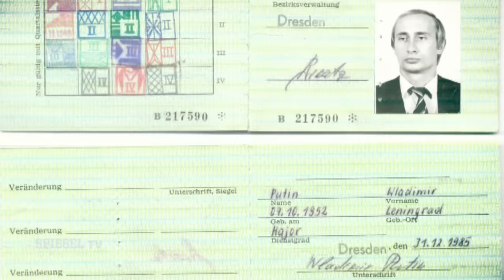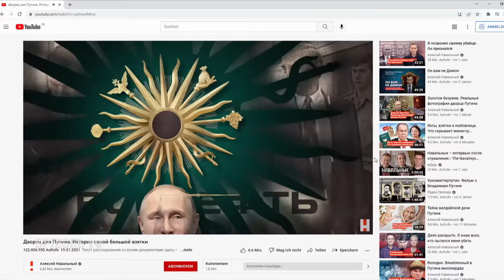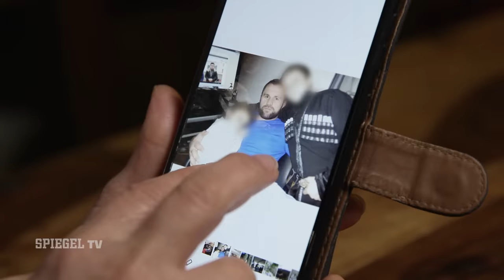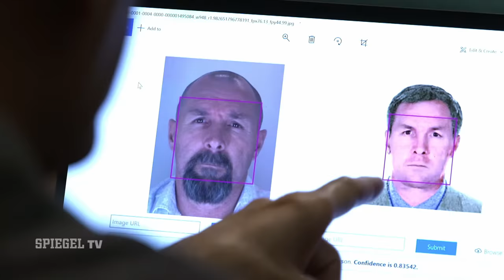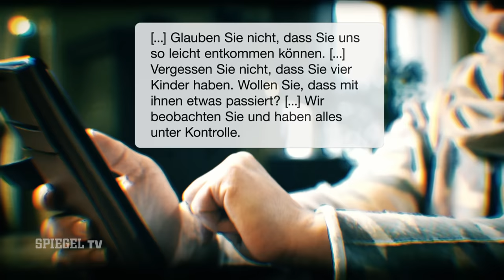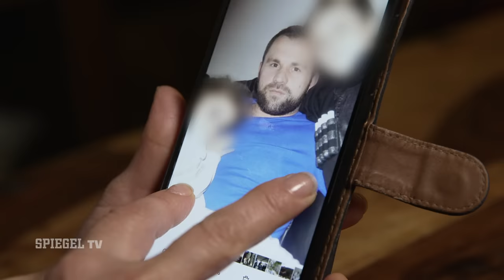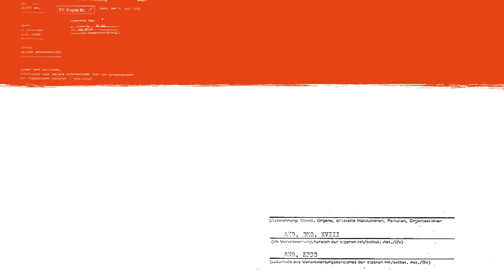Putins Rache | SPIEGEL TV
Der Angriffskrieg auf die Ukraine ist nur der letzte Teil einer langen Blutspur des Kremlherrschers. Seit seiner Amtseinführung mussten bereits mehrere sogenannte »Staatsfeinde«, Oppositionelle oder ehemalige Geheimdienstler sterben. In vielen Fällen führt die Spur zum obersten Mann in Moskau.